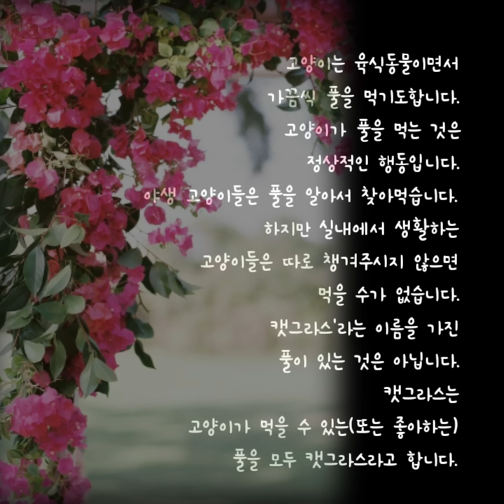[까캔튜브] 캣그라스 먹방 |귀리 먹방 |캣풀 뜯어먹는 고양이 |귀리만 보면 환장하는 냥이들 | 귀리의 효능 -월요시식회-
코노코 그린라보 캣그라스 재배세트
쿠팡바로가기👇

🌼파트너스 활동을 통해 일정액의
수수료를 제공받을 수 있음

ㅡㅡㅡㅡㅡㅡㅡㅡㅡㅡㅡㅡㅡㅡㅡㅡ

고양이는 육식동물이면서 가끔씩 풀을 먹기도합니다.
 고양이가 풀을 먹는 것은
정상적인 행동입니다.
야생 고양이들은 풀을 알아서 찾아먹지만
실내에서 생활하는
고양이들은 따로 챙겨주시지
않으면 먹을 수가 없습니다.
캣그라스'라는 이름을 가진
풀이 있는 것은 아니고
캣그라스는
고양이가 먹을 수 있는(또는 좋아하는)
풀을 모두 캣그라스라고 합니다.

캣그라스라 불리는
가장 대표적인
식물로는
밀싹, 보리, 귀리, 호밀풀 등이 있습니다.
캣그라스에서 얻은 섬유질은
고양이의 장을 활발히 하여
변비를 예방해주고,
포만감을 주어 체중을 조절하며
장내 헤어볼의 배출에도
좋은 작용을 합니다.
그리고 캣그라스로 섭취한 비타민은
비타민 결핍으로 인한 질병을 예방하고
체내 면역력을 증가시켜줍니다.
-인터넷발췌-
ㅡㅡㅡㅡㅡㅡㅡㅡㅡㅡㅡㅡㅡㅡㅡㅡㅡㅡㅡ
 네이버TV 바로가기
ㅡㅡㅡㅡㅡㅡㅡㅡㅡㅡㅡㅡㅡㅡㅡㅡㅡㅡ
ㅡㅡㅡㅡㅡㅡㅡㅡㅡㅡㅡㅡㅡㅡㅡㅡㅡㅡ
ㅡㅡㅡㅡㅡㅡㅡㅡㅡㅡㅡㅡㅡㅡㅡㅡㅡㅡ
ㅡㅡㅡㅡㅡㅡㅡㅡㅡㅡㅡㅡㅡㅡㅡㅡㅡㅡ